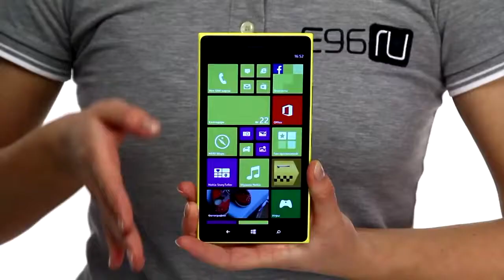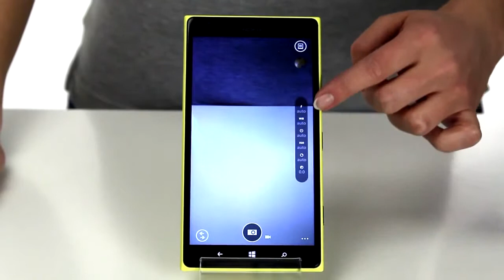Видеообзор сотового телефона Nokia Lumia 1520